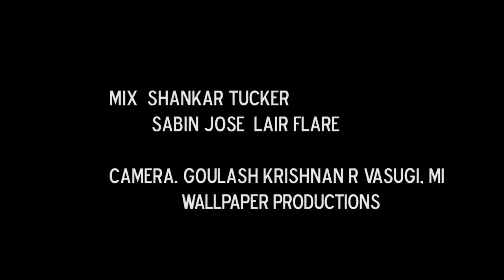Channa Mereya - Veena and Tabla Cover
Here's our first cover from Bollywood super hit Channa Mereya with a different color of Veena and Tabla ,Hope you guys enjoy this stay connected for more covers ,coming out very soon.